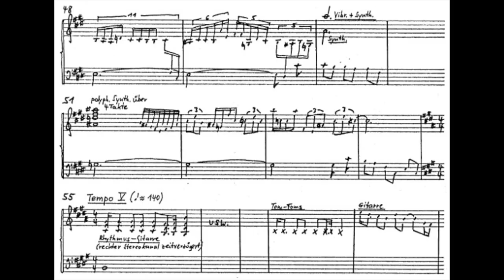Wild Love Alessandro Bianchini | Andrea Dulbecco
Wild Love (Frank Zappa)
Andrea Dulbecco |Alessandro Bianchini
Thomas Samonati
Roberto Pangrazzi
Rec and mix by  Marco Sirio Pivetti 2014
arrangiamento di Luca Gusella